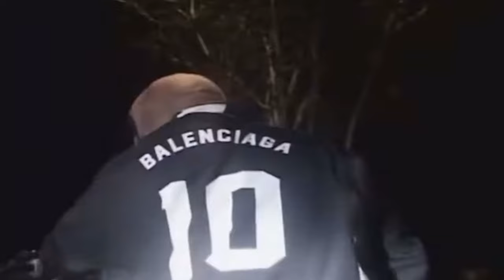PLAYBOI CARTI ~ ATLANTA (PROD. YUGEN)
Sample: Joe Hisaishi ~ Porco e Bella

Visuals by @PINKFLAMINGOUSA x @ALEXISGVRCIA x @Wavebeastprod

Shouts out to them . .

* {Spotify} empireofyu